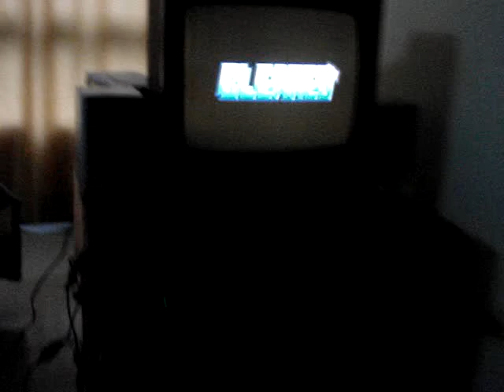alejomaxx sakura aa ps2